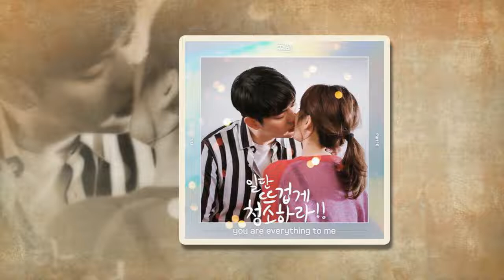Kim Yoo Jung JTBC's "Clean With Passion For Now"